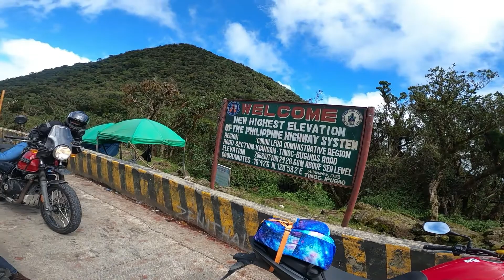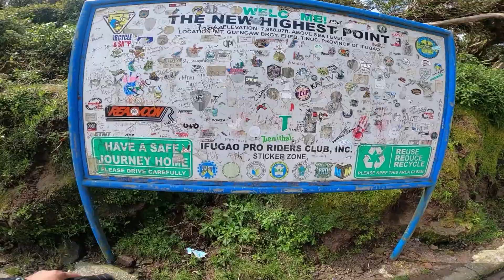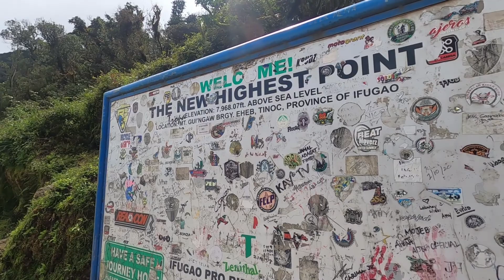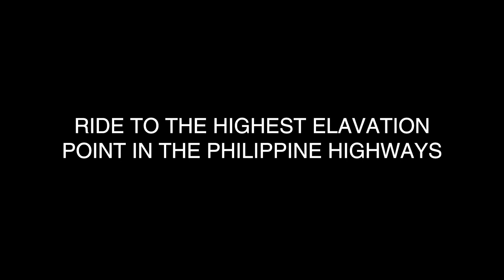From Benguet to Ifugao : EPIC Roadtrip to the HiGHEST POINT in Tinoc, Ifugao!! | CB500x | Rebel500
Sa vlog na to matutunghayan ang aming exploration and adventure to the great north mountain roads of Benguet and Ifugao!
SA VLOG NA TO TUNGHAYAN :
1. Kagandahan ng Benguet to Ifugao twisty mountain roads
2. Sobrang lamig na klima
3. Mga poging naka motor
4. Tanawin na solid sa ganda

Wassup mga kaibigan. this is our part two (2) of our EPIC IFUGAO Ride.
Vlog 113 - October 10, 2021

Enjoy!! watch out for the 3rd part. ung pinaka malufet sa nangyaring ride trip!